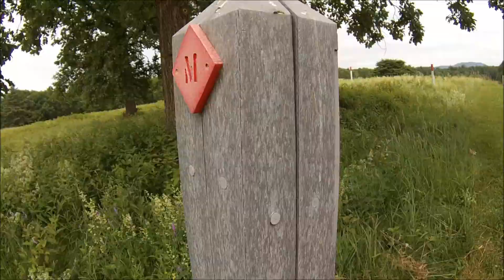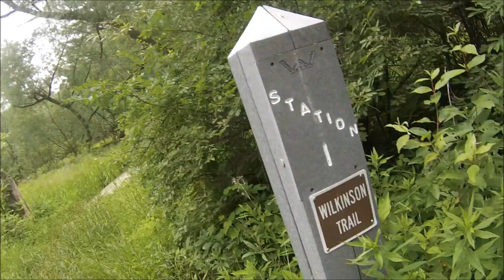Trip to New York June 2014 Part 3 of 6